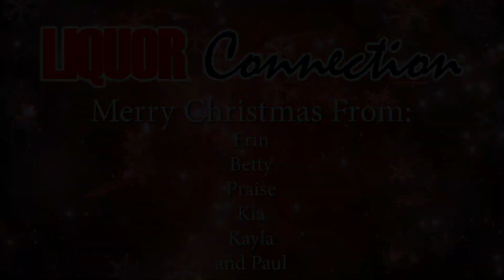Liquor Connection - Christmas Cartoon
A Christmas cartoon we made for Liquor Connection in Lethbridge AB.